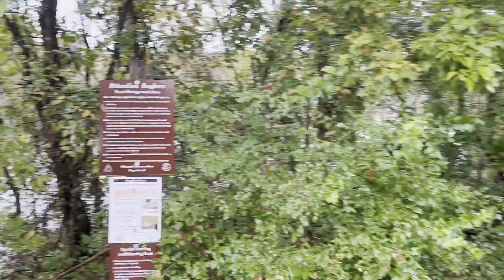Was Able To Get Close To Table Rock Lake Dam | Lake Taneycomo Not Very Full By Dam | A Rainy Day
Was pretty cool being able to walk down close to dam because Lake Taneycomo low water levels by dam. Rain was coming down.